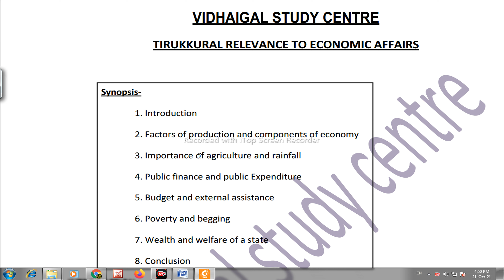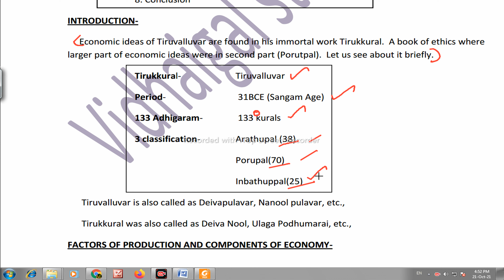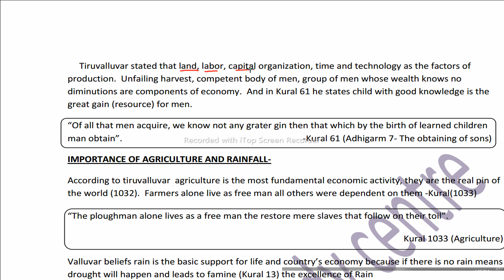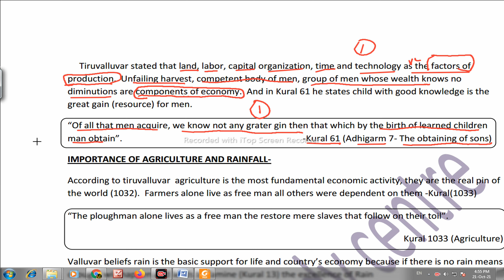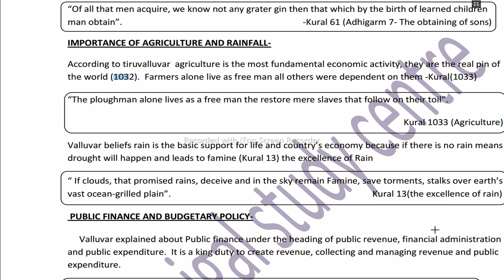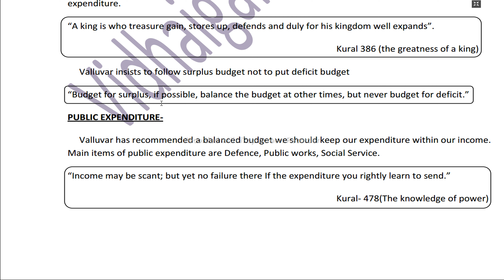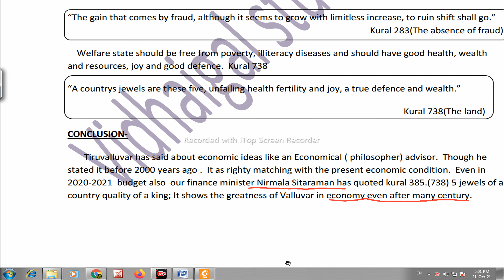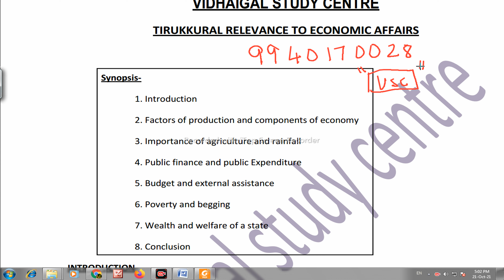TNPSC முதன்மை தேர்வு ,TNPSC GROUP 2 MAINS, ESSAY WRITING ON THIRUKURAL,திருக்குறள் கட்டுரை வரைதல் ,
திருக்குறள் ESSAY PDF LINK

PDF LINK